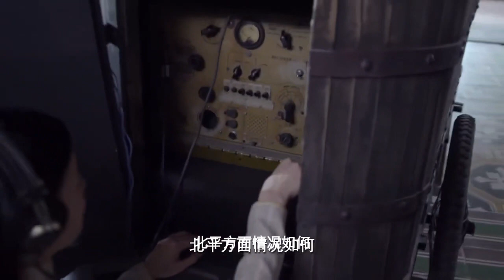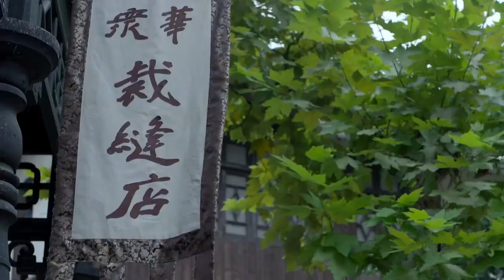【抗戰戲院】日本大佐識破情報員計劃，將接頭人轉移，情報員高興離開，不知自己擊斃的是假接頭人！